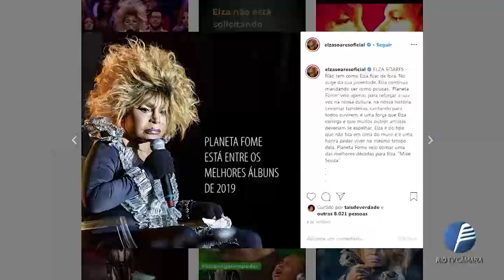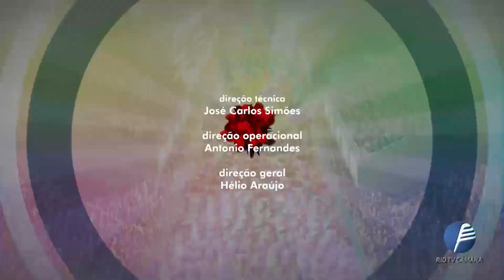Carnaval 2020 - Mocidade Independente de Padre Miguel - 29.01.2020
A série Carnaval 2020 vai mostrar os preparativos das escolas de samba do grupo especial para o desfile no Sambódromo. Os sambas-enredo, o trabalho nos barracões, os principais personagens e os enredos que prometem levantar a avenida.